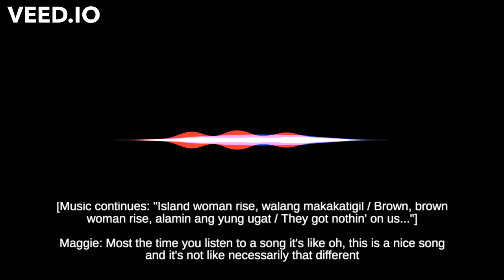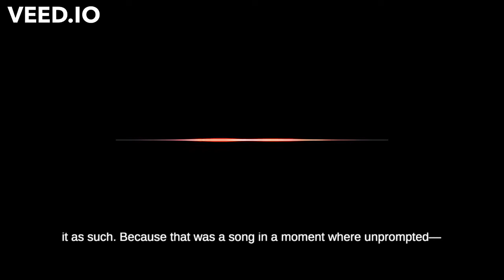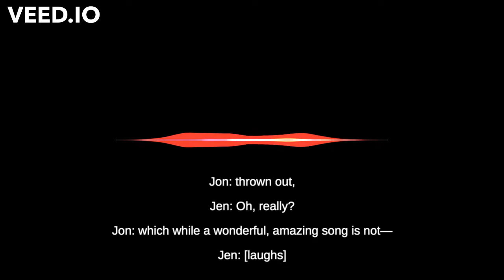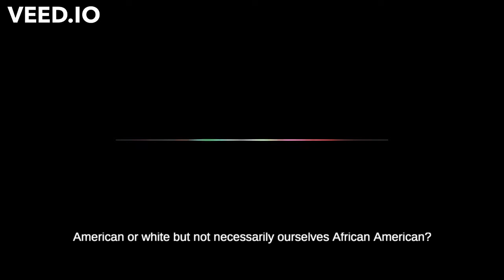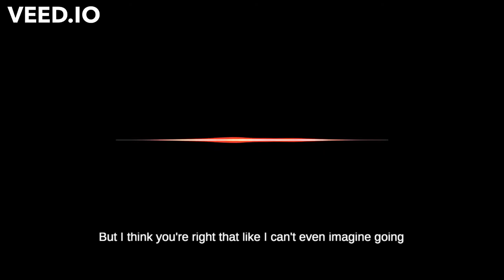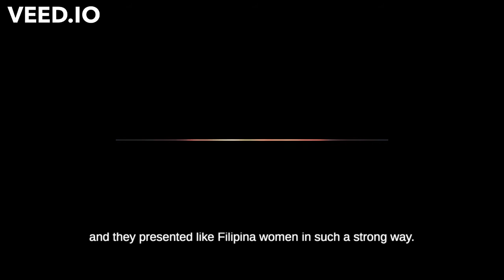Listening to "Us"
Part 4 of 4 from Jennifer Sano-Franchini, Margaret Fernandes, Jonathan Adams, and Michelle Kim's webtext "Sounding Out in a PWI: Circulating Asian American Sound for Institutional Change." A conversation in which the authors discuss their experiences listening to "Us," by Ruby Ibarra, featuring Rocky Rivera, Klassy, and Faith Santilla. This text is published in the 26.1 issue of the Praxis section of Kairos: A Journal of Rhetoric, Technology, and Pedagogy. Kairos is a free, online, peer-reviewed scholarly journal available